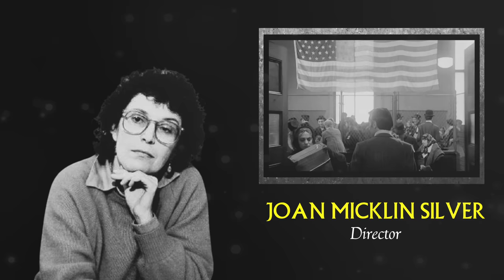In Memoriam 2020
A tribute to those we lost in 2020 featuring music from the incredible composer Ennio Morricone (Love Affair Suite, Theme from Once Upon a Time in the West and Cinema Paradiso theme).

NOTE: The wrong photo was used for Elisabeth Rappenau (Clémentine Célarié is shown). I use various sources and try to triple check all my information, but I apologize for this mixup and for anyone that was not listed in the video.